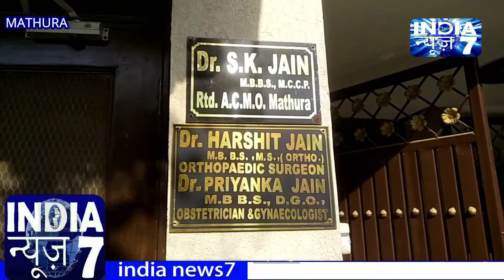MATHURA MEIN HUI 50 LAKH KI CHORI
प्रदेश की bjp सरकार मे जहाँ बदमाशो के लगातार एनकाउटर किये जा रहे है लेकिन फिर भी बदमाश चोरी और लूट की घटनाओ को बेखौफ होकर अंजाम देकर भाग जाने मे सफल हो जाते है .ऐसा ही ताजा मामला सामने आया है मथुरा की पॉश कॉलोनी राधा पुरम स्टेट मे बंद मकान को अपना निशाना बनाया जहाँ चोरो ने एक रिटायर सीएमओ के घर मे लाखो के गहने और नकदी पर हाथ साफ कर दिया और फरार हो गये .घटना की जानकारी होने पर जहाँ पूर्व सीएमओ के परिवार सदमे मे है वही पुलिस मौके पर आकर वहाँ मौजूद मिले सुबूतों के आधार पर चोरी करने वाले बदमाशो की तलाश मे जुट गई है .

मामला मथुरा के थाना हाईवे इलाके में चोरो के हौसले इतने बुलंद है की यहाँ की पॉश कॉलोनी राधा पुरम स्टेट के  मकान से 50 लाख से अधिक की चोरी करके चोर फरार हो गया राधापुरम स्टेट के सेक्टर 3, मकान नम्बर 91  मे पूर्व सीएमओ एसके जैन अपने परिवार के साथ रहते है लेकिन पूर्व सीएमओ एसके जैन की तबियत खराब होने से परिवार ने उनको दिल्ली के मेँदाता हॉस्पिटल मे उनकी हार्ट की सर्जरी कराने के लिये परिवार घर से बाहर रहता था और चूँकि आज अस्पताल से उनकी डिसचार्ज कराना था इसी लिये उनका बेटा भी कल घर से मेदाँता अस्पताल चला गया जिसके वाद रात को चोरो ने घर खाली होने की जानकारी लगती ही घर की खिड़की तोड़कर घर मे रखा लाखो रुपय का कैश और गहनों पर haath.साफ कर दिया और फरार हो गय .लेकिन आज जब पूर्व सीएमओ एसके जैन के परिजन उनको अस्पताल से वापस घर लेकर लौटे तो उनके होश उड़ गये घर मे चारो तरफ बिखरे सामान को देखकर जब उन्होने नकदी और गहने चेक किये तो सब गायब मिला .जिसकी जानकारी जब पुलिस को लगी तो पुलिस ने मौके पर आकर घर मे बिखरे पड़े सामान और वहाँ मौजूद सुबूतों के आधार पर अपनी जाँच और चोरो की तलाश शुरू कर दी है . .लेकिन एक पॉश कॉलोनी जहाँ 24 घँटे गार्ड तैनात रहते है और सभी तरह के सुरक्षा दावे करने वाली कॉलोनी मे.लगभग 50 लाख रुपय की चोरी की घटना बड़ा सवाल खड़ा करती है ..की क्या यही है यहाँ की सुरक्षा .

For More India News7 Updates)​